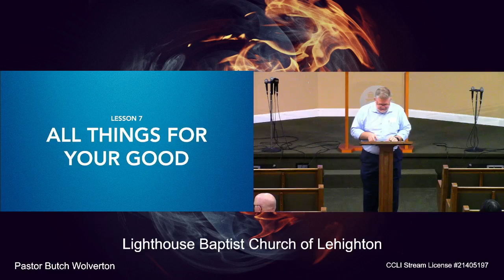Auditorium Bible Class | All Things for Your Good | March 3, 2024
Speaker: Pastor Butch Wolverton
Series: Transforming Truths
Lesson: All Things for Your Good